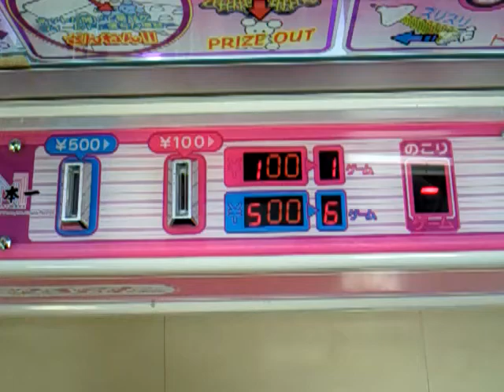[amusement in japan] NET CAST TOAMI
The crane game machine is a crane game machine's Subjects operation to throw hand the fishnet of Japan.

NET CAST TOAMI, Manufactured in 2007. NIPPON ICHI SOFTWARE,Inc.